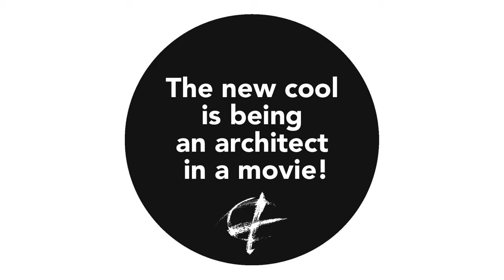DEDALO MINOSSE CINEMA PRIZE – THE JURY Den Hollander + Mourato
DEDALO MINOSSE CINEMA PRIZE – First Edition
“The new cool is being an architect in a movie!”

19, 20, 21 JUNE 2015
Palladio Museum, Palazzo Barbarano, Contrà Porti 11, Vicenza, Italy

Editor:
GIORGIO SCIANCA

Jury:
STEVE DELLA CASA (president)

MIGUEL ANGEL CONTRERAS CHAVEZ (Chile)
JORD DEN HOLLANDER (Holland)
MARTIN GARBER SALZBERG (Spain)
DANIELLA HUSZÁR (Hungary)
SOFIA MOURATO (Portugal)
HEATHER PURCELL LEJA (USA)
GIORGIO SCIANCA (Italy)

WAITING FOR DEDALO MINOSSE CINEMA PRIZE
In this interview:
JORD DEN HOLLANDER – chairman of Affr Architectuur Film Festival Rotterdam
SOFIA MOURATO - founder/director of Arquiteturas Film Festival Lisboa

AMOR VACUI / INTERVIEW
Video and editing: MARZIO DI PACE, ROSA SESSA